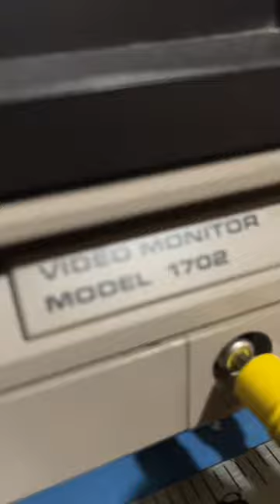Super Mario 64 on Commodore Monitor 1702